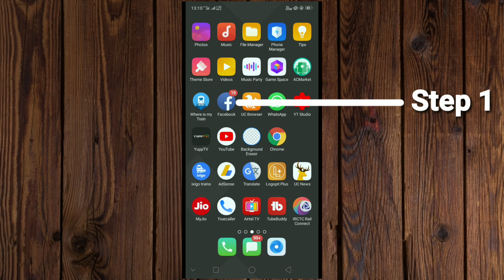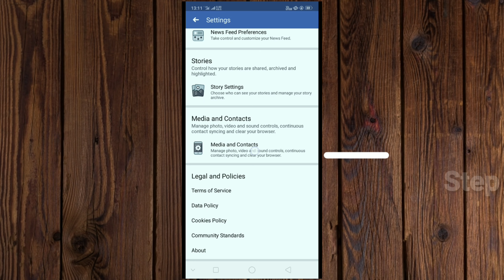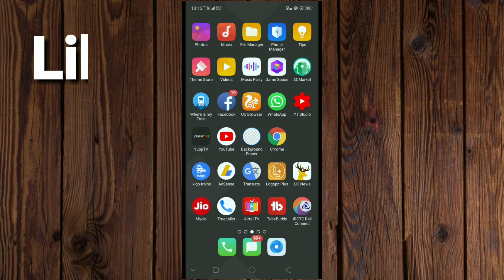How to stop Facebook auto play video in odia language || Facebook auto play video setting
Hi friends

Facebook re automatic play heithiba video ki ame kemiti band kariba.